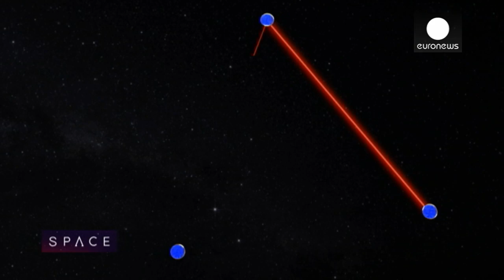ESA Euronews: The quest to capture gravitational waves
The LISA Pathfinder spacecraft is due to set off in Autumn 2015 in a bid to prove that it is possible to observe gravitational waves in space. This is the latest step in an incredible journey to spot these ripples in spacetime that were first predicted by Albert Einstein 100 years ago.

If we can manage to capture these waves, then we should be able to observe some of the most violent events in the cosmos, such as black holes colliding and galaxies merging. For the moment, however, we're still searching.